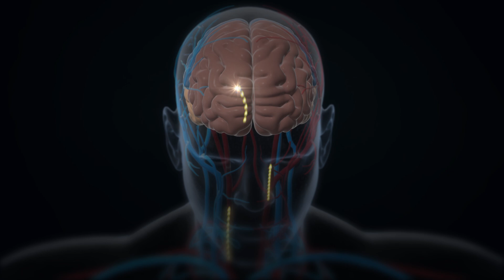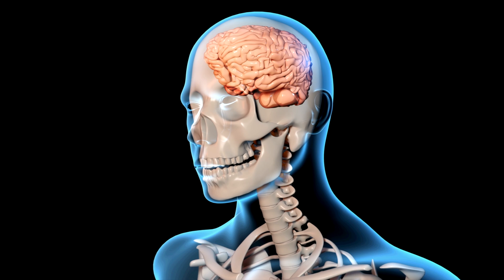Part 1 of 5 - Roundtable with Dr. Mark Gordon - Mastering mental health with hormones & supplements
Who is Dr. Mark L Gordon
Dr. Mark L Gordon is one of the smartest human beings we’ve ever met, and a noble, caring, altruistic medical warrior. Professionally speaking, Dr. Mark L Gordon is a highly accomplished physician, researcher, and educator with over 30 years of experience. He is a world-renowned neuro-endocrinologist and brain health expert, recognized with numerous accolades and awards for his dedication to advancing medical knowledge and techniques..

He has played a significant role in various medical breakthroughs and innovations, particularly in the fields of neurology, cardiology, and pioneering research which has improved the diagnosis and treatment of many illnesses, including Alzheimer's and heart disease.

As if that wasn’t enough, Dr. Gordon is also the medical director for Millennium Health Centers, overseeing more than one hundred independent TBI facilities throughout the world and has been lecturing on the neuroendocrinology of TBI since 2007, particularly giving generously of his time and improving the lives of our veterans, which is his deep life mission.

Dr. Gordon has been interviewed by various media outlets and podcasts over the years, including Joe Rogan, Forbes, NBC News, The Wall Street Journal, among many others. He is also a featured expert in the film "Quiet Explosions”, which explores the effects of traumatic brain injuries (TBIs) on military veterans and athletes, providing insights into the latest techniques and treatments for addressing the symptoms of TBI, MILD TBI, and promoting the healing of the brain.